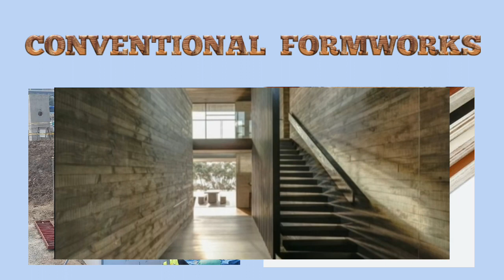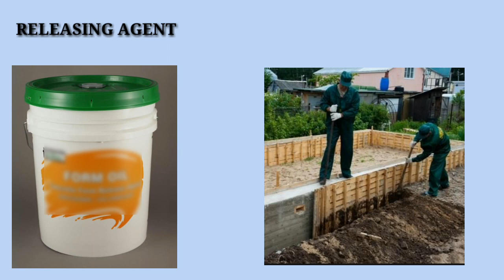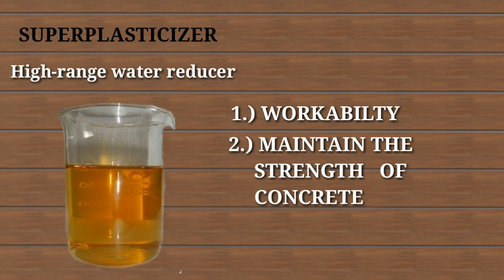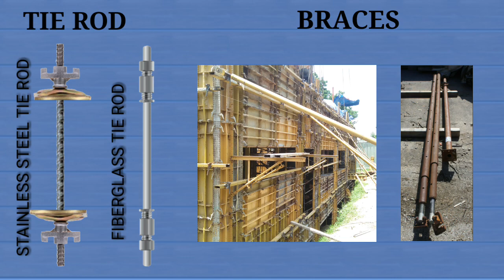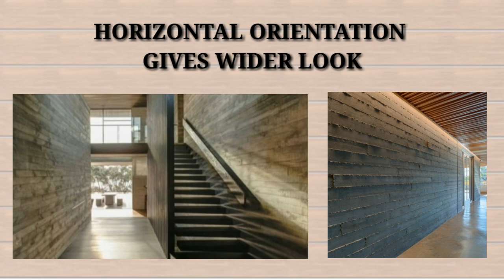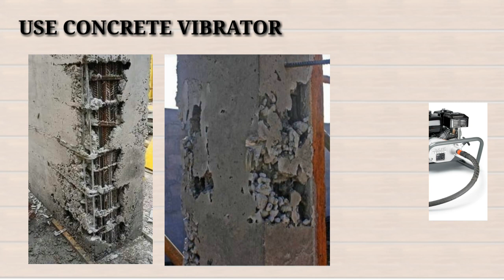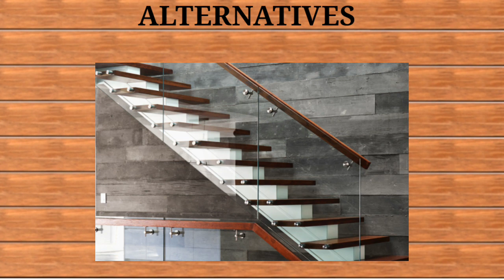BOARD-FORMED CONCRETE WALL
It is an artistic Architectural effect sa wall na nagiiwan ng wood grain sa Concrete.

Ang nilalaman ng video na ito ay patungkol sa mga gabay para makabuo na isang Board-formed concrete mula sa paghahalo ng Concrete, paglalagay ng porma at braces tamang pag apply ng vibration, at higit sa lahat ang tamang pagpili ng kahoy para gawing muldura upang makabuo ng perfect Board-formed Concrete Wall at tatalakayin din natin ang mga ibang materyales as an alternative sa kahoy.